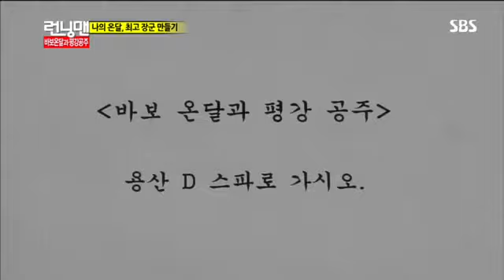런닝맨 269회 #4